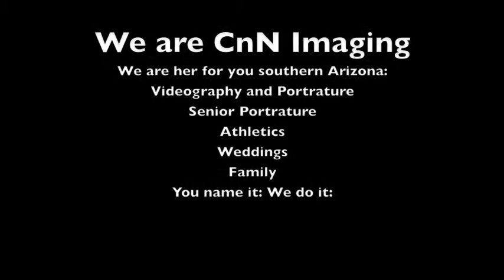cnn video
Preserving Memories. Memories that capture life, love, friends and family

CnN Imaging was founded in 2006 by Tim Nichols (Owner/Photographer) and Jesse Clark (Owner/Graphic Artist), both veteran high school teachers at Cienega High School in Vail, Arizona.
Professional Imaging Company designed as an affordable service for the community. We specialize in on-location photo shoots, while also providing a quality studio option.

Professional Photographers of America (PPA) Members Imaging USA attendees 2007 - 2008 Certified CTE Educators in the Vail School District, Arizona.

"Providing Our Customers With a Quality Product is Our Top Priority"